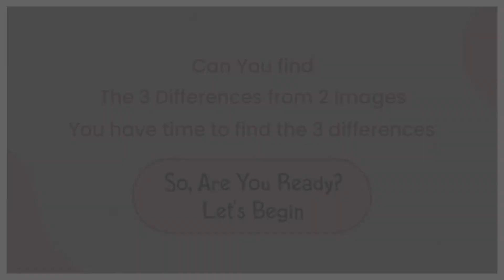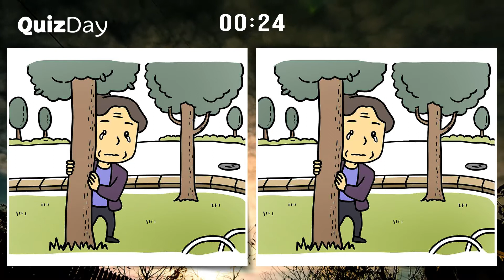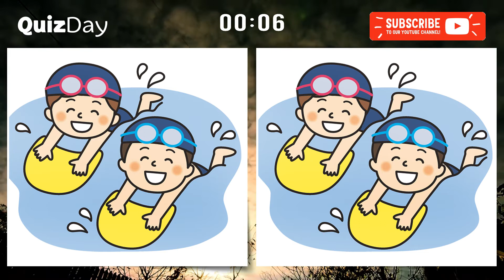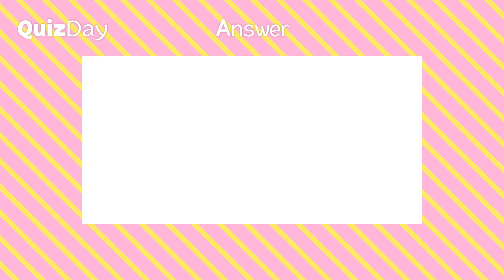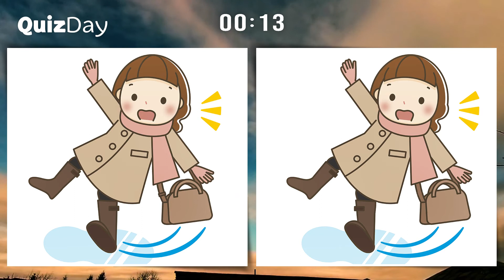Find The Difference|Japanese images No106